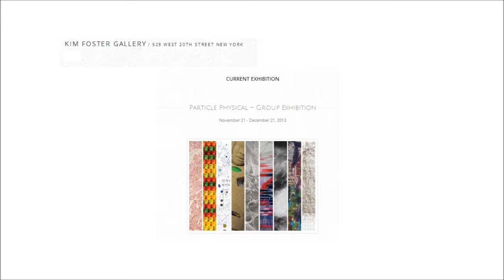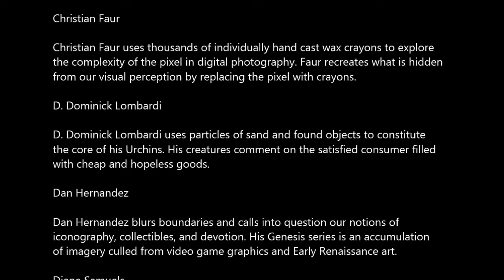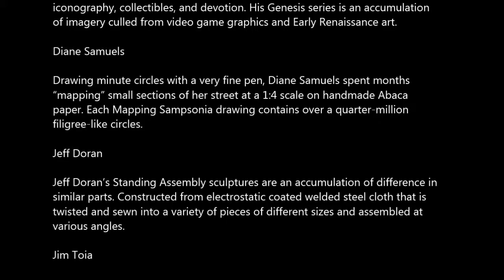KIM FOSTER - Particle Physical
Group Show
Particle Physical

Kim Foster Gallery
529 W. 20th St.

November 21st - December 21st
Opening:  November 21st 6:00 PM - 8:00 PM

"Particle Physical" is an exhibition of eleven gallery artists that create art from
an exhausting accumulation of minuscule parts.

The exhibition includes paintings by Dan Hernandez and Shigeru Oyatani,
assemblages by Jeff Doran, Christian Faur and D. Dominick Lombardi, and
drawings by William Brovelli, Paul Glabicki, Blanche Nettles Powers, Diane
Samuels, Jim Toia and Susan Chrysler White.

Blanche Powers

Fascinated by Spanish moss and its iconic relation to the Deep South, Blanche
Nettles Powers' Tillandsia Usneoides (Spanish moss) abstractions are a
culmination of numerous months of experimenting with its prolific characteristic.

Christian Faur

Christian Faur uses thousands of individually hand cast wax crayons to explore
the complexity of the pixel in digital photography. Faur recreates what is hidden
from our visual perception by replacing the pixel with crayons.

D. Dominick Lombardi

D. Dominick Lombardi uses particles of sand and found objects to constitute
the core of his Urchins. His creatures comment on the satisfied consumer filled
with cheap and hopeless goods.

Dan Hernandez

Dan Hernandez blurs boundaries and calls into question our notions of
iconography, collectibles, and devotion. His Genesis series is an accumulation
of imagery culled from video game graphics and Early Renaissance art.

Diane Samuels

Drawing minute circles with a very fine pen, Diane Samuels spent months
"mapping" small sections of her street at a 1:4 scale on handmade Abaca
paper. Each Mapping Sampsonia drawing contains over a quarter-million
filigree-like circles.

Jeff Doran

Jeff Doran's Standing Assembly sculptures are an accumulation of difference in
similar parts. Constructed from electrostatic coated welded steel cloth that is
twisted and sewn into a variety of pieces of different sizes and assembled at
various angles.

Jim Toia

Jim Toia's Web drawings, natural masterpieces of architecture, acknowledge
both strength and fragility. Their structures are a magnificent array of
microscopic forms.

Paul Glabicki

Paul Glabicki's Order series began with an Internet search of the word "Order."
Each drawing is the artist's selection and orchestration of hundreds of images
drawn from each search.

Shigeru Oyatani

Through the build-up of oil paint, Shigeru Oyatani combines elements of
abstraction and representation, pattern and grid, and surface and illusion.

Susan C. White

Susan Chrysler White's pictorial spaces build to a crescendo on the surface,
competing for air space, trapped with no exit strategy, all alluding to our
relationship with the natural world and the human psyche.

William Brovelli

William Brovelli's Timeline series has a specific focus on the progression of the
mark. Characters are drawn onto a panel until the image area is filled to
capacity.